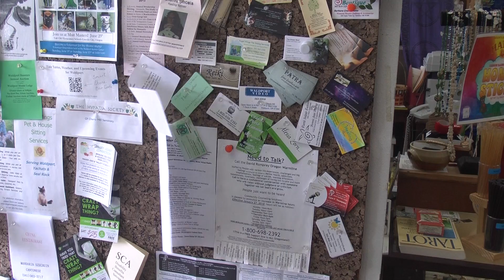MM Ep 006 Anja and Ancient Light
Magick Moment Episode 006 - In this episode we visit with Anja from Ancient Light in Waldport, Oregon, where she discusses her shop, the Pagan Community on the Oregon Coast, upcoming events, and more.